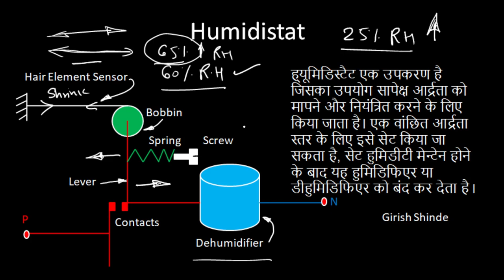#220 Humidistat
We please to organize a Online Classes in Refrigeration & Air Conditioning, this classes offers opportunity to enhance skill set of all Refrigeration & Air Conditioning Students, Technicians, Engineer's and other working professionals.
Course Name :- Basic Refrigeration & Air Conditioning
Course Duration :- 2 Years
Medium of Instructions:- Hindi
Nature of Course:- online / YouTube Live stream. (Only Level -1 Channel Members will have access to Classes)
Minimum Qualification:- 10th Pass
Admission:- Any one can join the course at any point of time, for joining the course please click on link below and join level -1 Channel Membership which costs Rs 59/- per month. (NOTE - Don't go for long term membership at first attempt, first join it for one month and if course content is useful for you then only go for long term channel  membership)
Timing :- 2 Days in Week (Sunday & Thursday 9:00 am to 9:30am)
All lectures are available at following link (Only Level -1 Member has access to the Classes. please click on following link to accesses the classes
Girish Sidram Shinde. (A YouTube Creator)
Course Content
1) Fundamentals
2) Refrigeration
3) Refrigeration Cycle
4) Pressure - Temperature Relation, Superheat- Sub-Cooling
5) Mollier Charts
6) Components of Vapour Compression Refrigeration System
7) Lubrication
8) Refrigerants & Brines
9) Throttling Devices
10)Evaporators
11) Compressor
12) Liquid Chilling Packages & Chilled - Water Piping
13) Condenser
14) Cooling Tower
15) Properties of Air
16) Psychrometric Chart
17) Refrigeration Systems
18) Air Conditioning Systems
19) Evaporator & Passive Cooling Systems
20) Fans
21) Air Distribution Systems
22) Duct System
23) Clean Rooms
24) Thermal Insulation
25) Controls and an Introduction to BMS
26) Vapour Absorption Refrigeration
27) Heat load
28) Equipment Selection
29) Energy Conservation and Sustainability
30) Heat- Recovery Systems
31) Refrigerant Piping
32) Installation & Field Practices
33) Special Tools & Measuring Instruments
34) Evacuation and Dehydration
35) Commissioning & Evaluation of system Performance
36) Operation & Routine Maintenance
37) Preventive Maintenance, Service & Troubleshooting
38) Hermetic/Semihermetic Compressor- Re operating A burnt System.
Note:- Notes and Certificate will not be issued, Course Duration may vary, this is only a basic level course and Design part is not involved in course content.

We conduct Online / Offline HVAC Design and Maintenance related courses.
हम ऑनलाइन / ऑफलाइन एचवीएसी डिजाइन और रखरखाव संबंधित पाठ्यक्रम संचालित करते हैं।
पाठ्यक्रम के विवरण और पंजीकरण के लिए कृपया व्हाट्सएप करें: - 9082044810